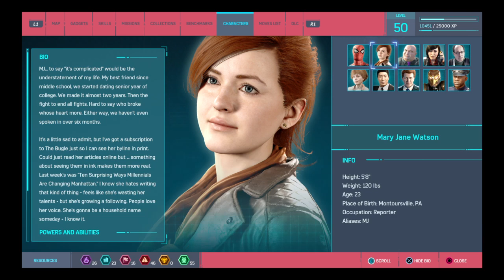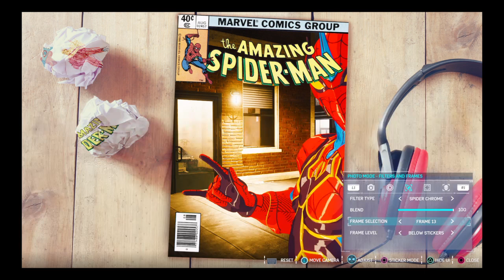Marvel's Spider-Man_20201215144042